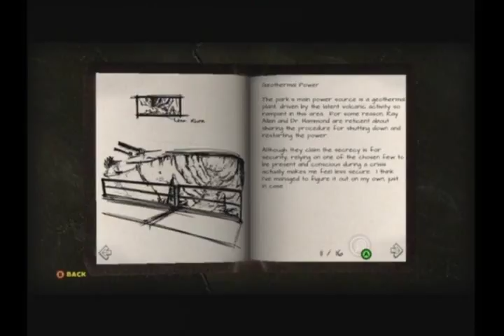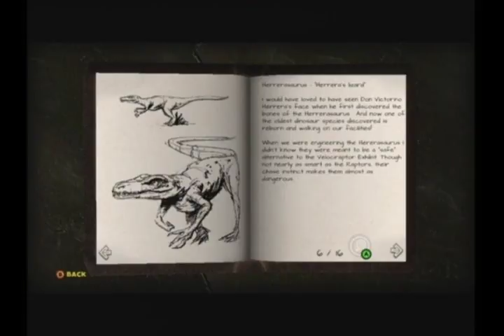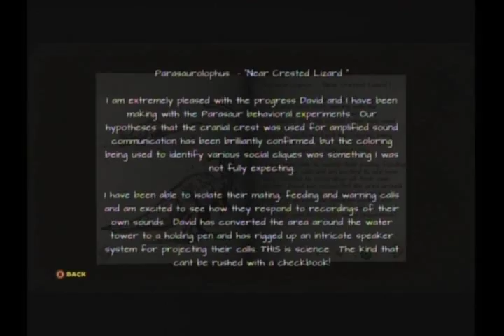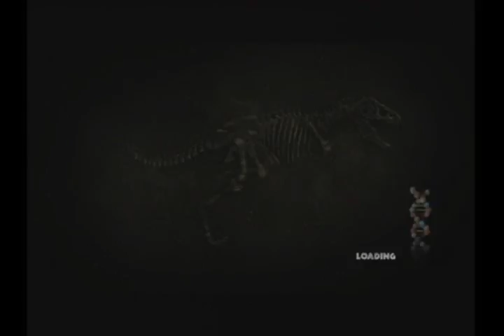Let's Blind Play Jurassic Park Part 23 Kill Her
Please!  It would be the first logical or sensible thing anyone has done in this entire game!